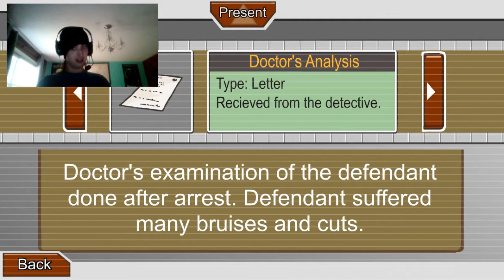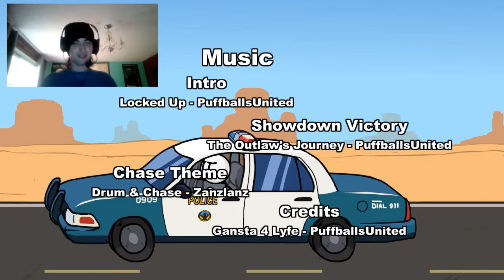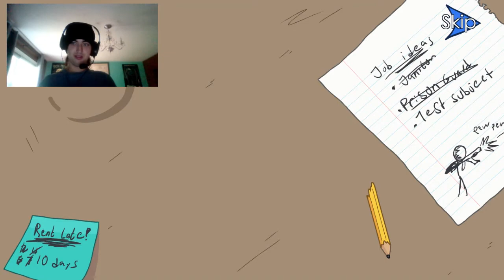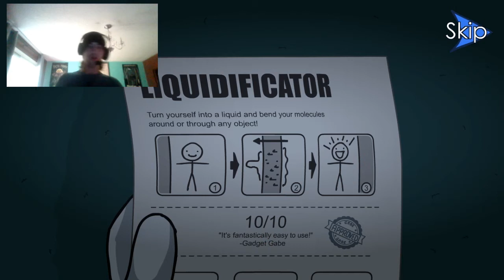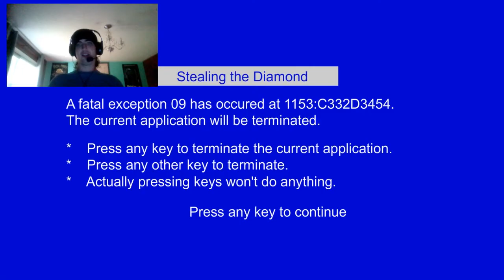ABSOLUTE NOSTALGIA! | Henry Stickman Collection Part 1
Going back in time to when flash games were still a thing (so sad). We play the Henry Stickman Collection. Follow me through this nostalgic trip as we play through Breaking into the bank, Breaking out of Prison and Stealing the Diamond.